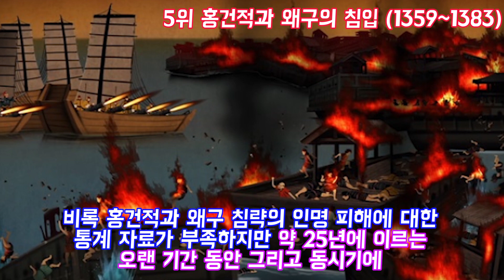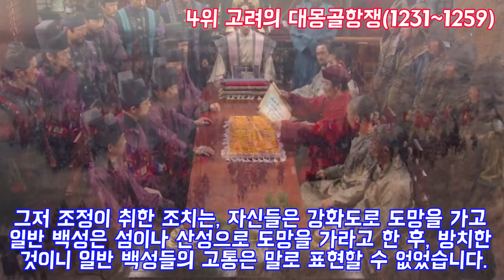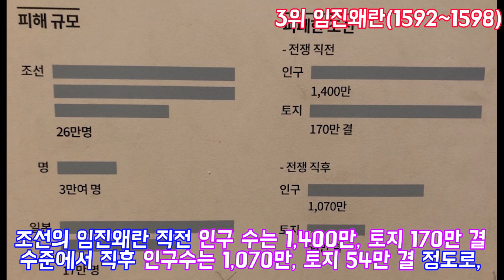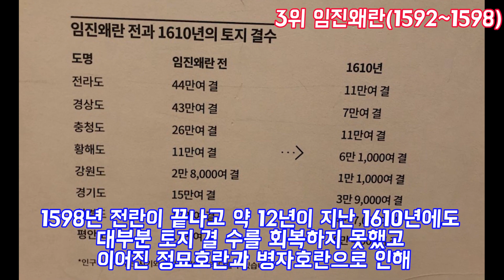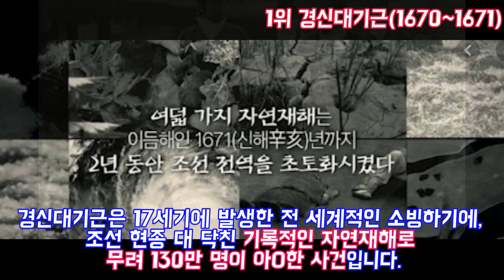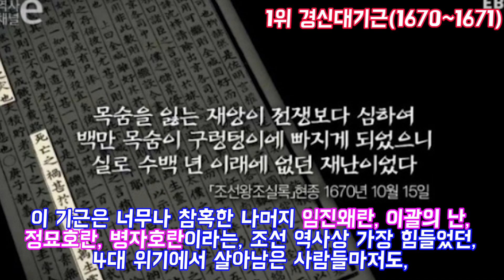우리나라 역사상 가장 참혹했던 사건 Top 5 (랭킹)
우리나라 역사상 가장 참혹했던 사건 Top 5

해당 랭킹은 어디까지나 개인적인 의견으로 사건 지속 기간 및 인명 피해 규모 등을 종합적으로 고려하여 판단하였습니다.

(블로그 ‘히스토리의 역사산책’ 내용 참조)